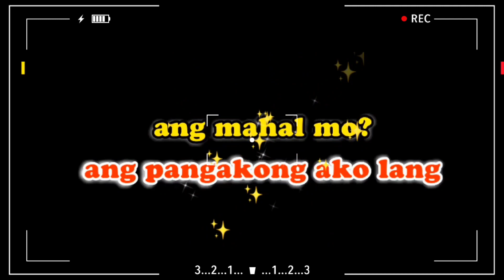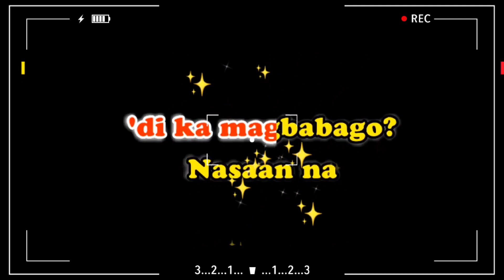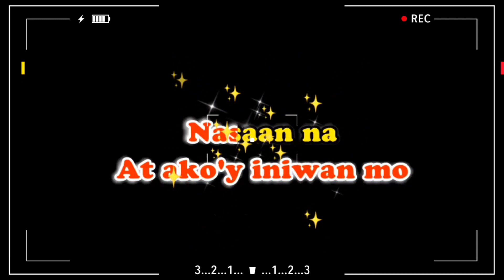NASAAN NA ANG PANGAKO...😛 karaoke songs by; kuya wil...tv.